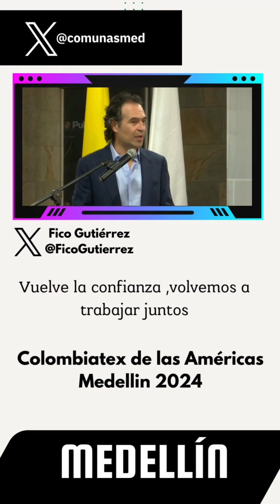Colombiatex de las Américas Medellin2024 Medellin noticias Colombia╰┈➤